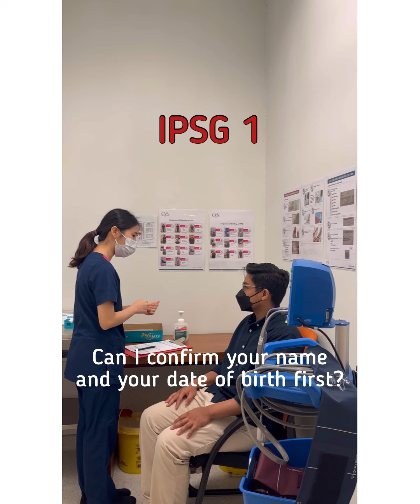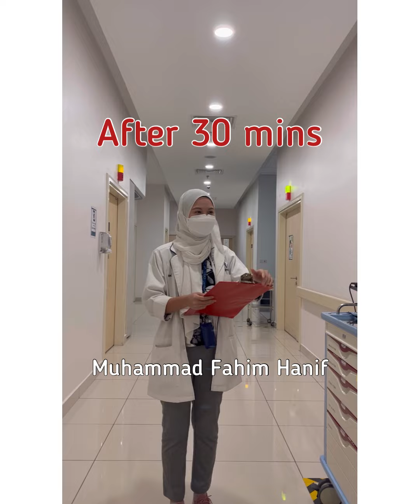Patient Safety Campaign 2022 from Radiology Department Team B